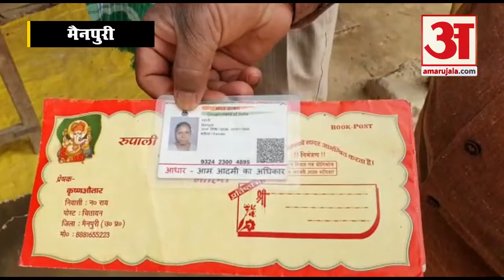मायके में रह रही पत्नी की गोली मारकर हत्या, आरोपी पति फरार | Wife Murder In Mainpuri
उत्तर प्रदेश के मैनपुरी जिले में हत्या की सनसनीखेज वारदात हुई है। थाना किशनी क्षेत्र में एक युवक ने मायके में रह रही पत्नी की गोली मारकर हत्या कर दी। उसने बुधवार रात को अपने साथियों के साथ मिलकर इस वारदात को अंजाम दिया। इसके बाद फरार हो गया। पत्नी ने पति के खिलाफ दहेज उत्पीड़न का केस दर्ज कराया था। इस पर गुरुवार को अदालत में सुनवाई होनी है।